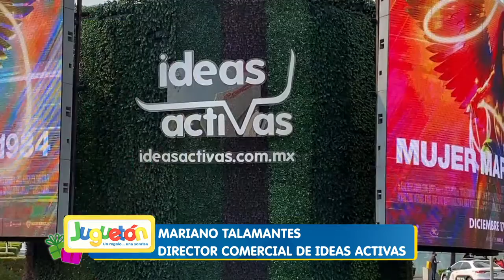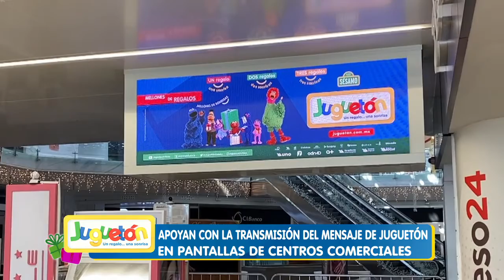Ideas Activas se suma una vez más al Juguetón Azteca. Ellos transmiten nuestro mensaje a todo México